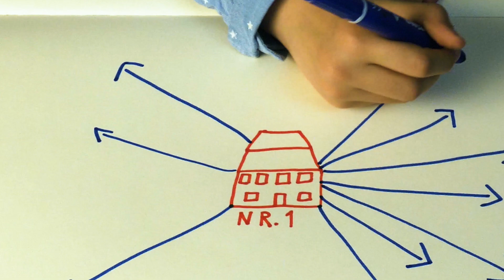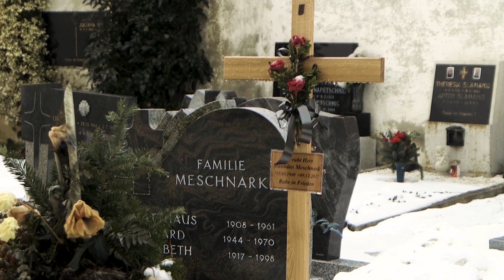TEASER. "500m -Luftlinie" 08:16 min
"500m -Luftlinie"; Film von Edwin Wiegele; Teaser: 08.16 min;
Gesamtlänge v. Originalfilm 80 min;
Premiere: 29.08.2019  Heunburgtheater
Filmisches Dokument über Menschen, welche im Umfeld des ältesten Hauses von Haimburg leben.
Abgesehen von unterschiedlichen Lebenssituationen und sozialen Herkünften erzählen die einzelnen Protagonisten über Lebenseinstellungen, Schicksale, Erfolgsgeschichten.
Landschaften aus der Vogelperspektive im Zyklus der Jahreszeiten.
Filmmusik: Franz Steiner; Texte / Sprecherin: Birgit Fuchs